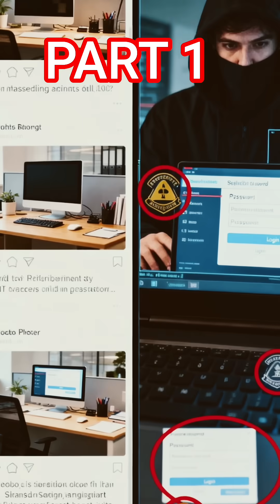How the Bank was HACKED with a USB Drive Part 1